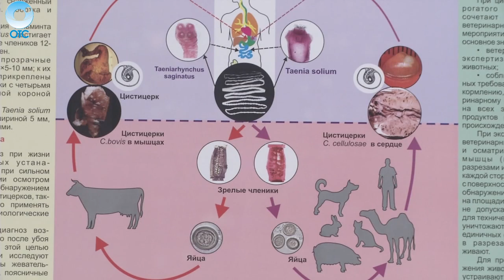Возможно ли самостоятельно определить безопасность продуктов?